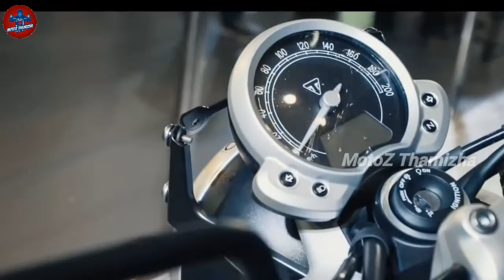KGF Bike Rocking Star Yash used | Bhuvan Gouda's Idea | MotoZ Thamizha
In this video we can see, how the bike was used in that film.
KGF Chapter 1 2018 film.
Rocking Star Yash used bike. KGF movie cinematographer Bhuvan Gouda's idea.
Royal Enfield Triumph street twin 350cc Bike was modified and used in this film.